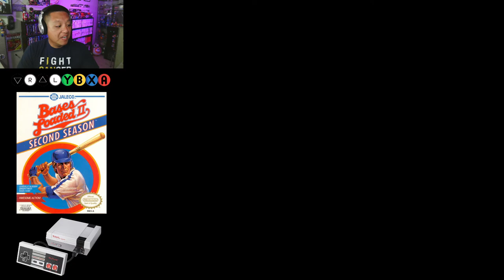Bases Loaded II: Second Season | NES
Bases Loaded II: Second Season, known in Japan as Moero!! Pro Yakyū '88 Kettei Ban (燃えろ!!プロ野球’88決定版, Burn!! Pro Baseball '88 Decision Version), is a video game for the Nintendo Entertainment System released in 1988. It is the sequel to Bases Loaded and is continued by Bases Loaded 3. As opposed to the original, Bases Loaded II (and the sequels) was developed directly for Nintendo's consoles and never saw an arcade version. The game is the second installment of the Bases Loaded series. The game was novelized by Peter Lerangis, as part of the Worlds of Power series published by Scholastic Books.